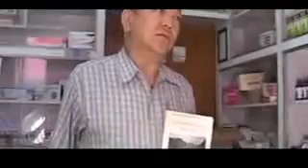ངའི་ཕ་ཡུལ།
ཚིག་ཐོར་རྒོད་པ་སྤྱན་ཆབ།
གདངས། འཇམ་དབྱངས་བཀྲ་ཤིས།
གཞས་པ། འཇམ་དབྱངས་བཀྲ་ཤིས།